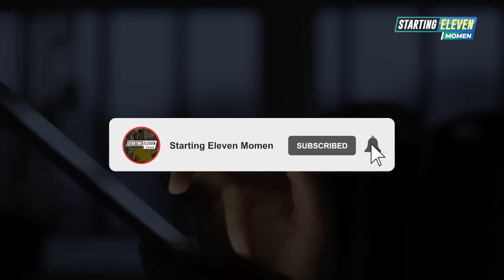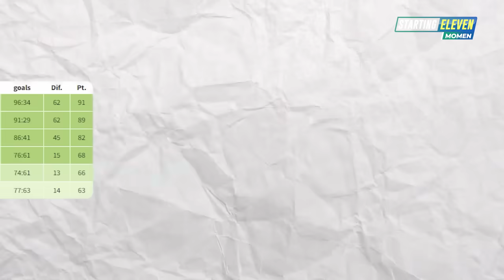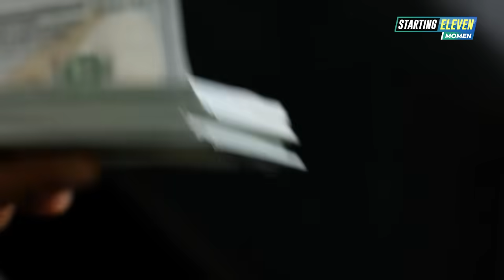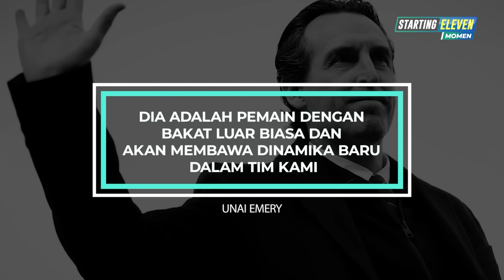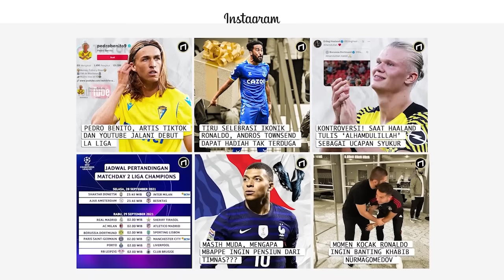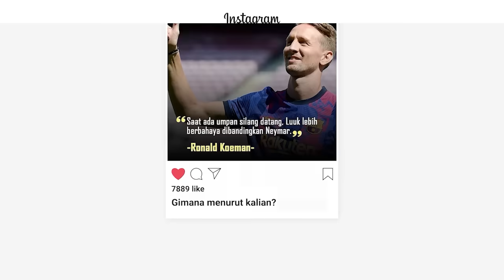Strategi Transfer Unik Aston Villa! Nekat Jual Pemain Inti Demi Menjadi Penantang Serius di UCL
Bursa transfer musim panas Eropa kali ini diramaikan oleh klub-klub besar seperti Manchester United dan Chelsea yang sibuk merombak skuad demi meraih kejayaan di pentas Eropa. Namun, di balik sorotan media, ada satu nama yang layak mendapat perhatian lebih: Aston Villa. Tim ini bukan sekadar memperkuat skuadnya; mereka memproklamirkan niat untuk menjadi kekuatan yang harus diperhitungkan di Liga Champions. Jika Anda berpikir Aston Villa hanya akan menjadi penggembira, pikirkan lagi!